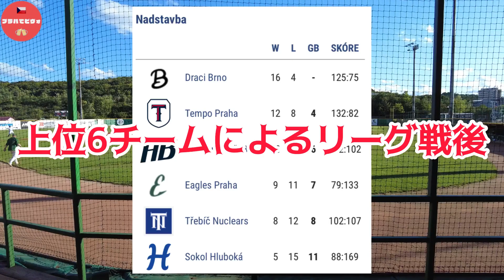🇨🇿チェコ野球🇨🇿EXTRALIGA 準決勝 イーグルスプラハvs ドラツィブルノ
アホイ
チェコ野球EXTRALIGA(8チーム制)はプレイオフを終え上位4チームが準決勝を戦っています。
1.ドラツィブルノ
2.テンポプラハ
3.フロシーブルノ
4.イーグルスプラハ

準決勝のカードは1位と4位、2位と3位です。
そして本日は第4戦目。
イーグルスプラハのホームで対ドラツィブルノ戦を観戦してきました。